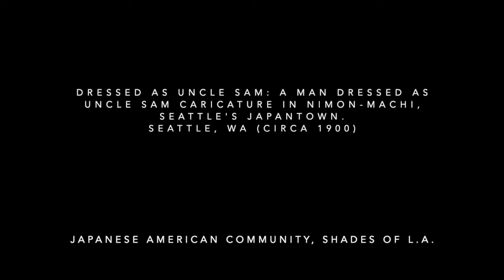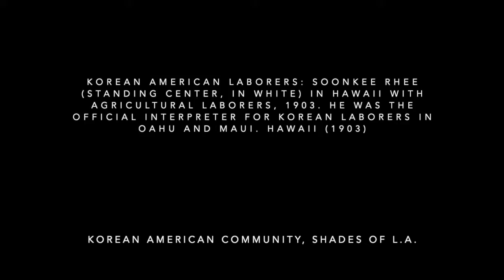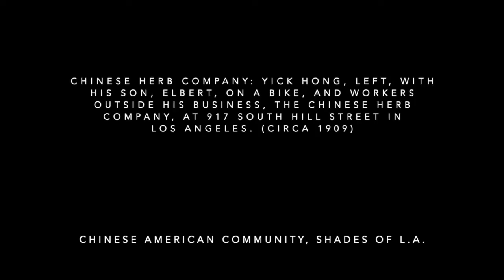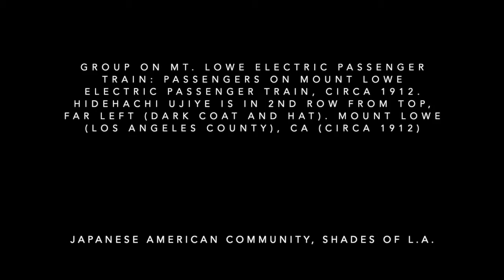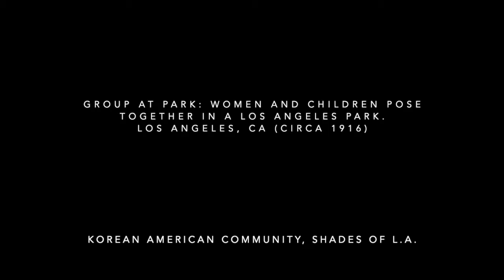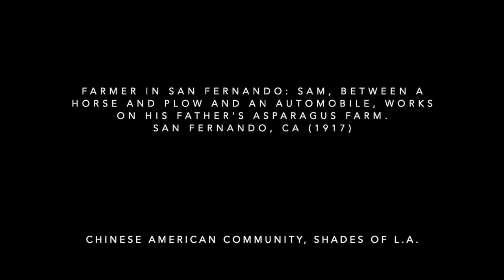A Century of Asian Pacific American History from 1900 – 1990s(Part 1: 1900 – 1910s)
Part 1 - A Century of Asian Pacific American History: 1900 – 1910s – celebrates Asian Pacific Heritage Month in photographs from Shades of L.A. of the Tessa collections of Los Angeles Public Library, covering the time period from 1900 to 1910s.

Imagine waking up on a remote island one fine morning and deciding to travel to Asia. Which direction would you choose to go? If you choose East, linguistically you are on the right track, because one of the earliest derivations of the name Asia may be attributed to the root “Asu,” meaning light or rising, referring to Sunrise, hence the “Eastern Land.” The English word was borrowed from Latin, which in turn may be traced back to Ancient Greek word Ἀσία first attributed to Herodotus. And if we go even deeper into the origin of the history of the word, we may land to the east bank of the Aegean Sea, which was known to the Hittites as Assuwa.

What are the name origins for some of the Asian countries, such as China, Japan, Korea, Philippines, and Malaysia? The name China, although of uncertain origins, may relate to Sanskrit Cina-s "the Chinese,” perhaps from the Qin dynasty. When Latinized, it is Sina, from which we have the word sinologist. The name of Japan literally means ‘sun-rise’, ‘orient’, from jih (ni) sun + pŭn (pon, hon). The name Korea, the modern spelling of “Corea,” originates from the name of a Korean kingdom of Goryeo founded in 918 and was transliterated as “Cauli” in Italian from the Chinese Gao li (literally means “high serenity”) and used by Marco Polo. The name for the Philippines comes from the name of Philip II of Spain, as compared to Spanish Islas Filipinas. The name "Malaysia" is a combined word for "Malay" and Latin-Greek suffix "-sia"/-σία. In Malay, the word "Melayu" may have derived from the Tamil words "malai" and "ur" meaning "mountain" and "city, land", respectively.

A Century of Asian Pacific American History, 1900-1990s celebrates Asian Pacific American Heritage Month in photographs from Shades of L.A. of the Tessa collections of Los Angeles Public Library, covering the time period from 1900 to 1990s.